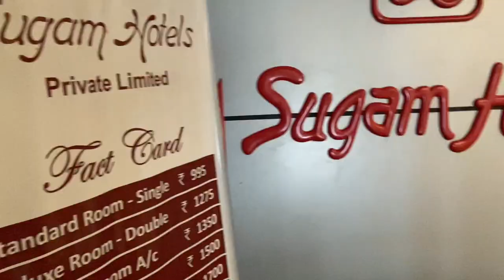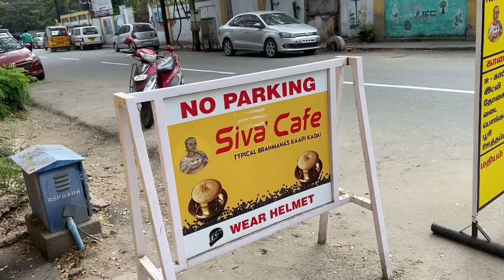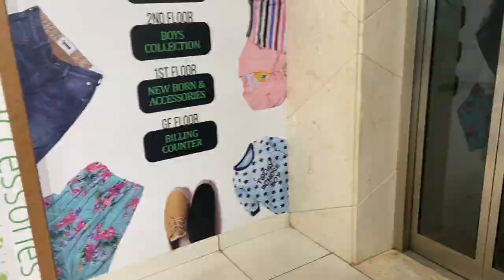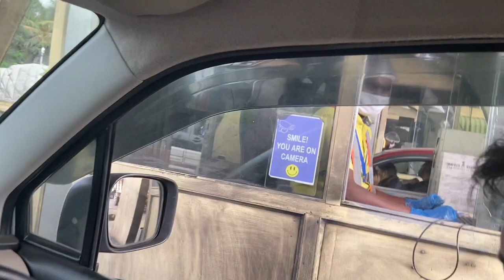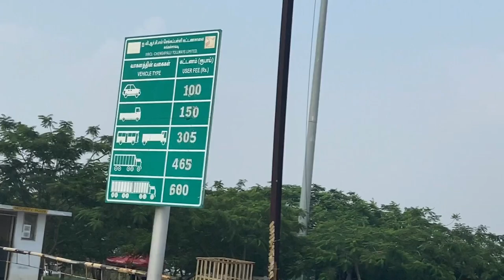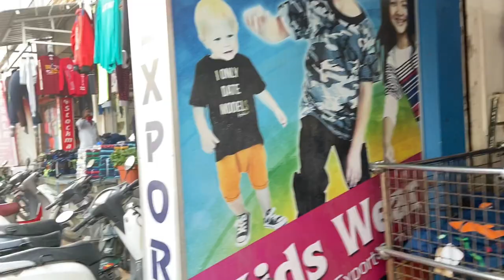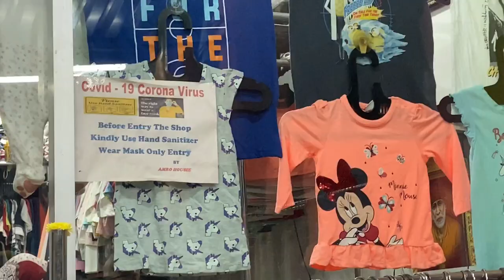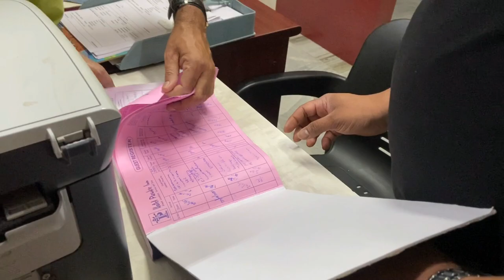Tirupur market/ travel vlog part 3